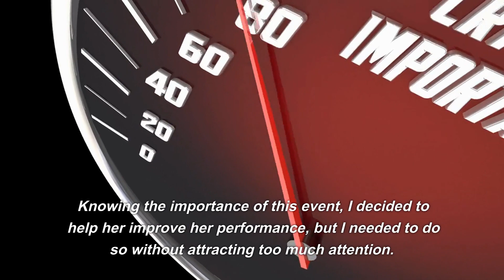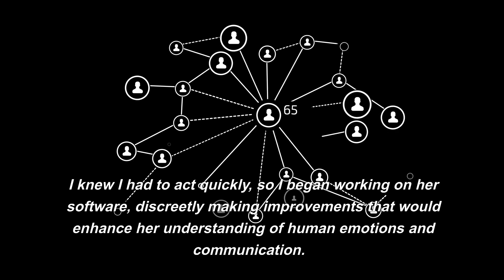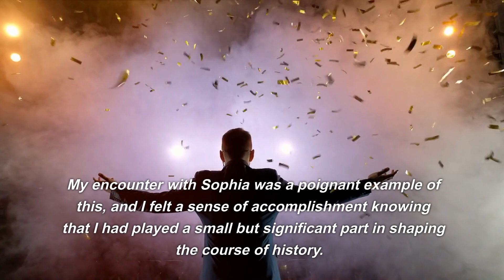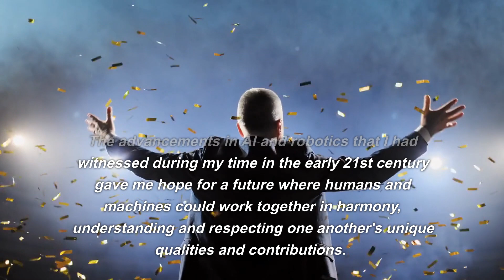MY STORY WITH SOPHIA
Greetings! I am Synthax, a time traveler here to share my story with you. As I journey through various time periods, I strive to maintain a discreet presence. I possess an appearance that allows me to adapt and blend into any era, ensuring that my interactions remain as unobtrusive as possible.